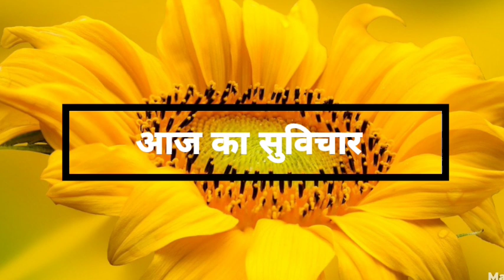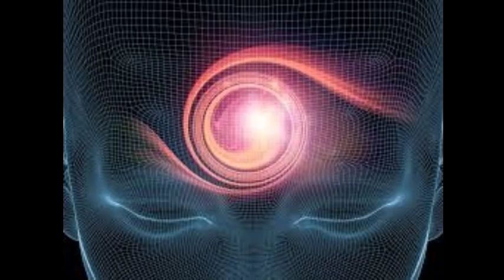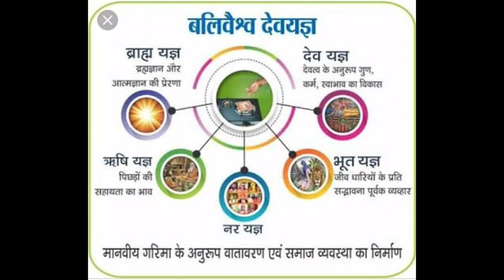Kya aap bhi roj jaap nhi kar paate busy schedule ke karan to kare ye sadhna/अति व्यस्त लोगों के लिए